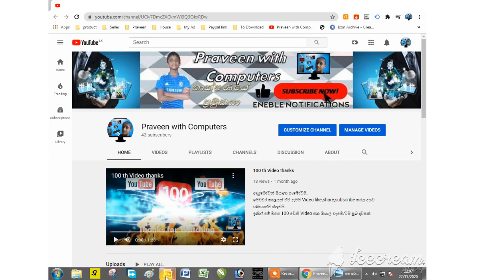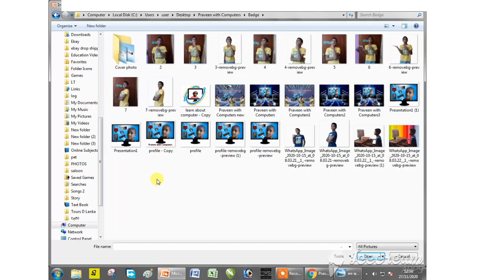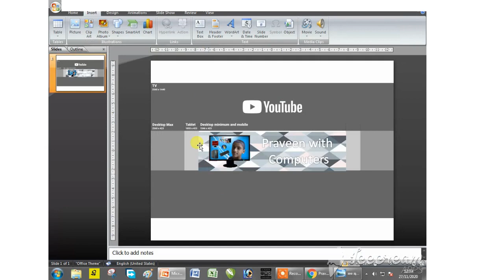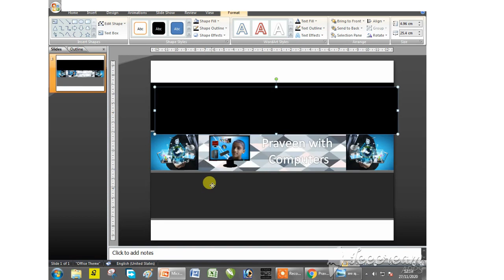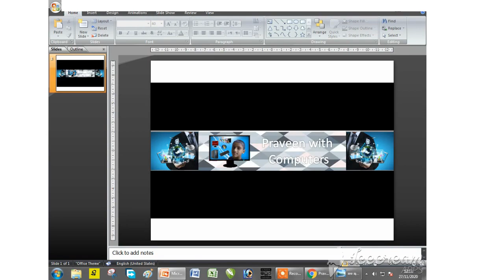How to make a Youtube channel art in powerpint very easy (sinhala)